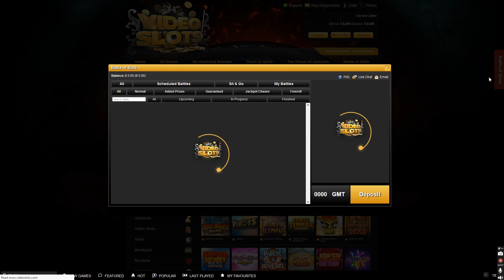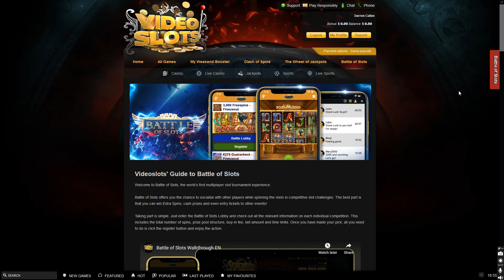Battle of Slots Freeroll #41